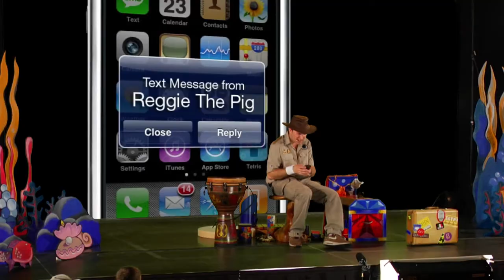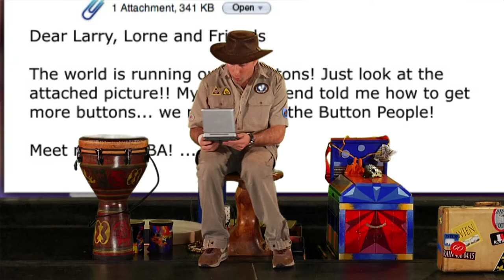Mystic Drumz "The Button People" Promotion Video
Mystic Drumz's second family fun series show "The Button People".  This video is an example from our theatre level show series.  We use staging and video projections.  This show is also available in smaller show format for camps, daycares, libraries and birthday parties.